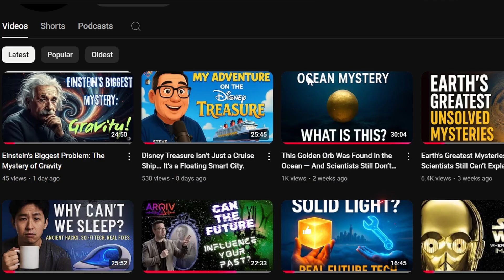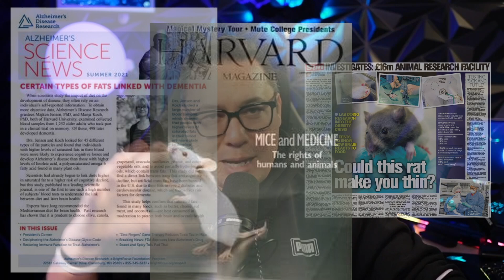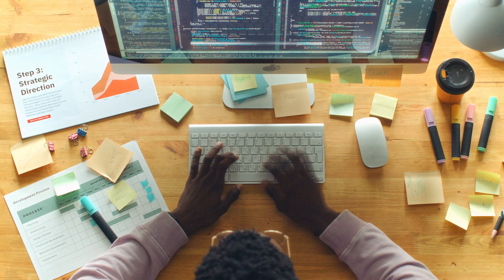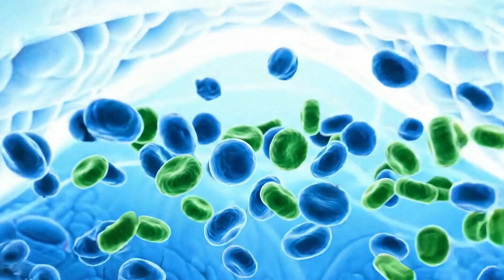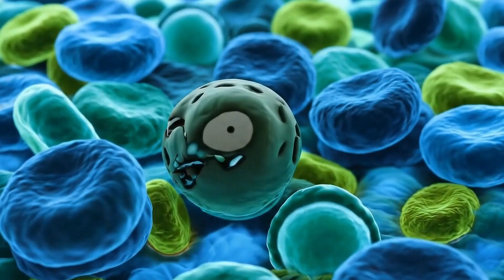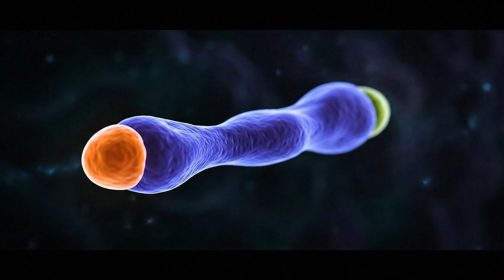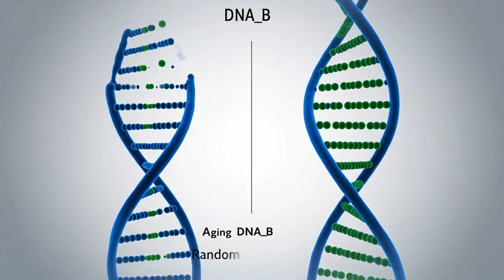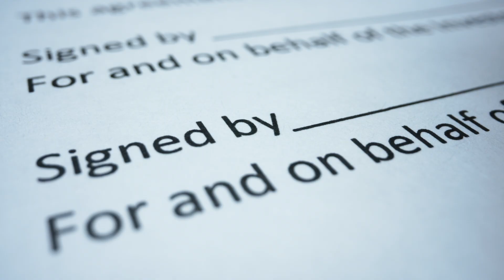Can These Proteins Really Reverse Aging?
In this episode of The Never Ending Generation, we dive into the radical frontier of age reversal—how Yamanaka factors, a groundbreaking gene therapy pioneered by Nobel laureate Shinya Yamanaka, are being used to reverse aging in mice. We unpack the latest breakthroughs, including partial cellular reprogramming techniques that rejuvenate neurons and muscle tissue without triggering tumors, and explore how AI models like ChatGPT4b are amplifying the power of cellular reprogramming, helping biotech startups like Retro Biosciences engineer more effective Yamanaka cocktails.

You’ll hear how Shift Bioscience’s secretive SB000 gene aims to rival Yamanaka safety, and why Harvard and Life Biosciences are pushing human trials for optic nerve rejuvenation. We also spotlight how senolytics and epigenetic aging clocks are shaping the broader fight against aging. For anyone tracking longevity science, AI‑augmented gene therapy, or the quest for the Fountain of Youth, this episode connects the dots between cutting-edge research, big-name biotech, and the future of human healthspan.
Dive into the latest **research** from Harvard Medical School, showcasing the potential of **genetic rejuvenation** in old mice. This **biohacking** approach using Yamanaka factors may hold the key to reversing **aging** and advancing **medical science**. Explore how **stem cells** could revolutionize **rejuvenation technology**.
In this video, we explore how the yamanaka factors could lead to a significant leap in the field of genetic rejuvenation, potentially reshaping our understanding of aging and health. Join us as we delve into the scientific ethics surrounding this groundbreaking research and its implications for humanity's future. Could this be the key to longevity? 🌟🔬